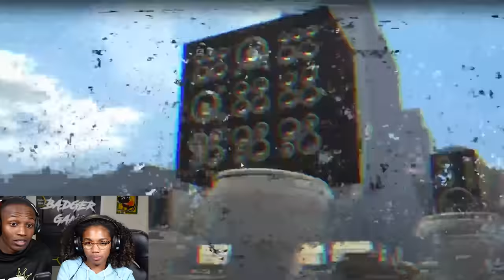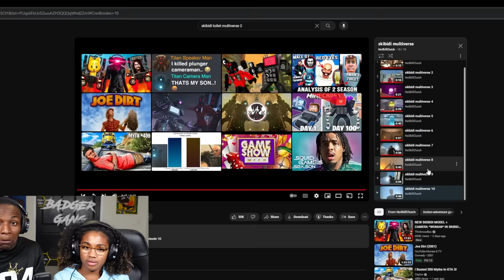SKIBIDI TOILETS MULTIVERSE! | WATCHING EVERY SKIBIDI TOILET MULTIVERSE EPISODE| Maha & Badger Reacts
Creator: @NoSkillClutch